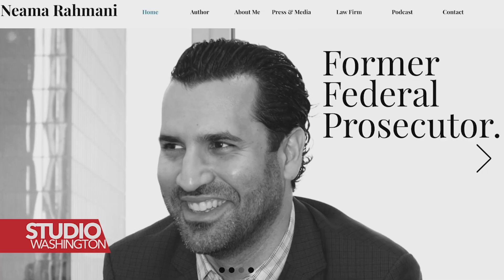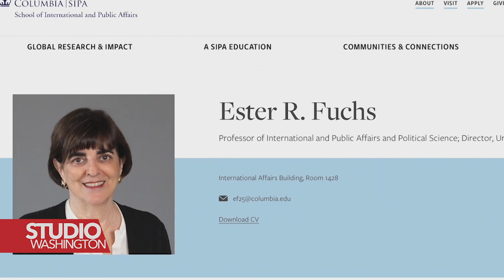Trumpova pravna bitka za carstvo nekretnina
Protiv Donalda Trumpa se vodi građanska parnica vrijedna više od 250 miliona dolara, u kojoj se tvrdi da je bivši predsjednik davao lažne informacije o vrijednosti svog carstva nekretnina. Tužiteljica Letitia James je podnijela tužbu protiv Trumpa, njegova dva odrasla sina i njegove kompanije.